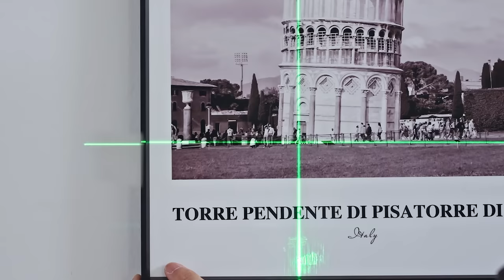HOTO Laser Level 3x360 - Embrace the Art of Spatial Aesthetics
Embrace the Art of Spatial Aesthetics
Precision Laser Level | Ultra Clarity | Covers 90m2

Achieve precise alignment, crystal clear projection, and effortless operation on every home improvement task with the HOTO Laser Level 3x360. It's versatile, durable, and designed for perfection.

- Projects laser on 3*360° axis
- Auto-corrects up to 3°
- Adjustable precision
- Resists splash and dust (IP54)
- 5000mah battery

We Make Cool Tools.
Here at HOTO we make cool tools to help everyone bring their projects to life. We're committed to producing user-friendly, stylish, and high-quality tools suitable for everyone, from beginners to seasoned professionals.

Inspiring People to Create with Design Aesthetics.
We specialize in home tools like screwdrivers and air inflators, combining technology and industrial design. Our tools offer advanced energy, ergonomic features, and sensory solutions, providing functionality and visual appeal. We expand creativity through our innovative products.